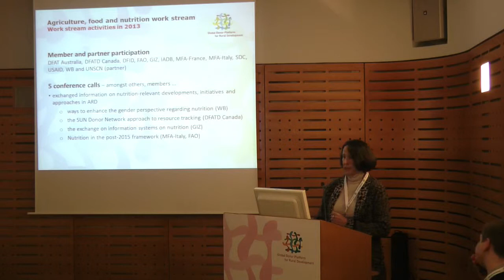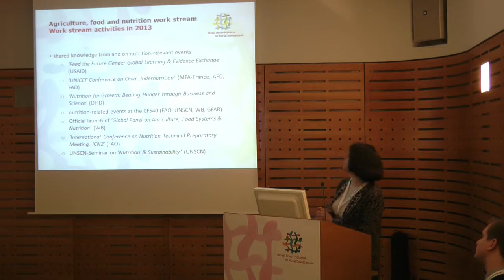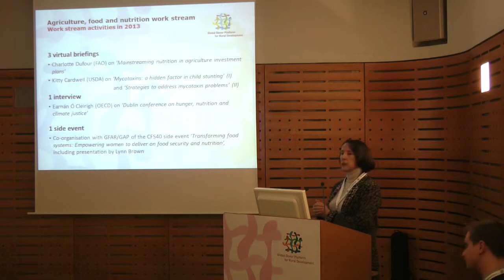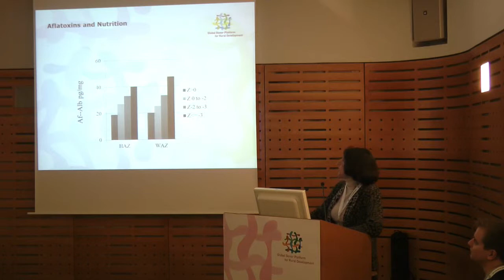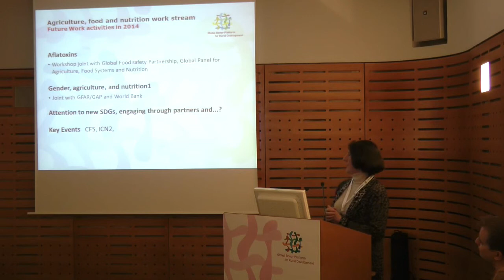Paris AGA day 2__ Lynn Brown on Nutrition - Highlights in 2013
Lynn Brown presented the main highlights of the Platform's Nutrition workstream achievements in 2013.